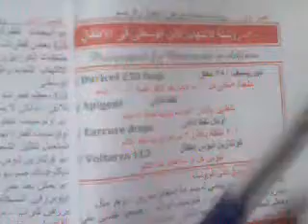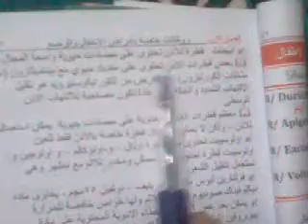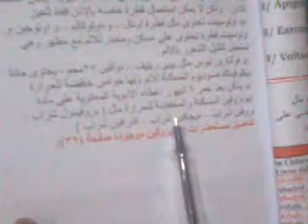روشته لالتهاب الاذن الوسطى فى الاطفال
روشته لالتهاب الاذن الوسطى فى الاطفال مخزن الفا فارما لتوزيع الادويه لصيدليات جمهورية مصر العربيه
العنوان مركز الصف محافظة الجيزه
للاستفسار والطلب
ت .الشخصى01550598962